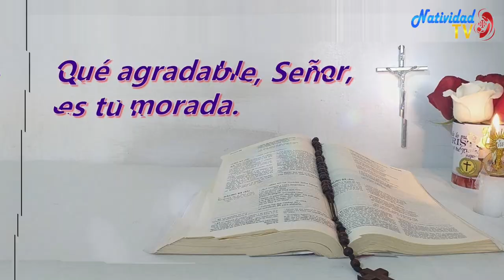SALMO DEL DÍA | Jueves, 03/08/2023 | Servidora / Melissa Méndez